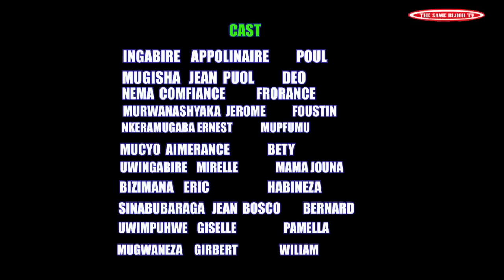SEKIBI S02 EP 74 Film nyarwanda nshyashy 2020 Full Hd(Mama Joanna aracyafite ikibazo kuri fofo,biras